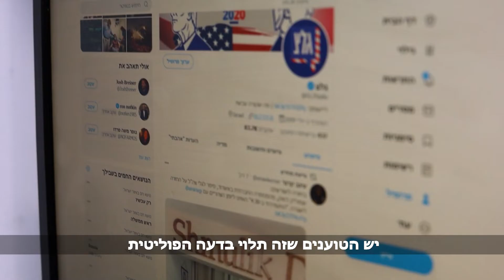איך מתקבלים לגלי צה"ל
איך מתקבלים לגלי צה״ל? איך מגיעים למיונים? על מה נבחנים ואיך עוברים את זה בהצלחה? | שמחים לספר לכם את
כל מה שרציתם לדעת על הקבלה לגלי צה״ל ולענות על כל השאלות

בימוי: עידו קנר

צילום ועריכה: אייל דולב

הפקה: ליהי גינדי לוי

הגשה והפקה: שיר רגב

הגשה: דריה רוזן